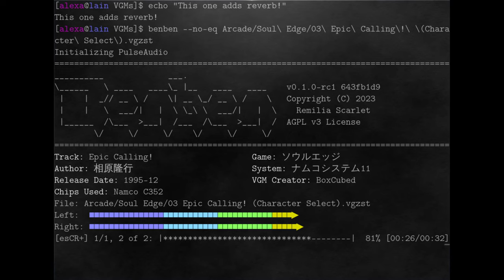Soul Edge - Epic Calling! (Character Select)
The track "Epic Calling!" by Takayuki Aihara, from the arcade game Soul Edge.  This track has a bit of extra reverb added to it using the built-in reverb effect in Benben.